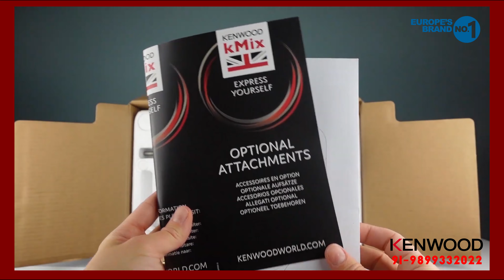KENWOOD STAND CAKE MIXER KMIX750rd INDIA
KENWOOD STAND MIXER

KENWOOD KMIX 750RD STAND MIXER
This kMix stand mixer is the ultimate kitchen companion for those who enjoy experimenting and expressing themselves through their cooking.

The accompanying bowl tools attachments (K-Beater, Whisk and Dough Hook) allow you to create flavoured breads, stylish cakes and enticing pavlovas with ease.

The advanced electronic speed control ensures that you carefully and smoothly build up to the desired speed without causing spillage of the bowl contents.

For added safety the kMix kitchen machine automatically stops if the head is lifted.

The ergonomically designed controls and easy-fit attachment outlets are all conveniently placed at the front of the machine.

kMix Stand Mixer KMX750RD
Stylish stand mixer which helps you to mix, whisk and knead with ease
Powerful 1000 W Motor
3 Attachments
Unique Folding Function
Large 3 Litre bowl.
Smart Speed Control
Splashguard, Spatula
Electronic Speed Control
1 Year Manufacturer Warranty

kenwood stand mixer price
kenwood mixer
kenwood stand mixer india review
kenwood chef titanium price in india
kenwood india
kenwood mixer price
kenwood chef price
kenwood cooking chef
kenwood kmix kmx75
kenwood kmx 750rd
kenwood kmix kmx750

Amritsar Bangalore Bhopal
Ahmedabad Bhubaneshwar Chandigarh
Chennai Ambala Leh Ladakh
Kodaikanal Aurangabad Agartala
Belgaum Aizawl Dhubri
Nellore Erode Ooty
Kollam Kozhikode Rajahmundry
Thrissur Malappuram Secunderabad
Suryapet Ambikapur Bhilai
Patratu Bikaner Cuttack
Gandhinagar Jaisalmer Jamnagar
Asansol Almora Baddi
Daman Darjeeling Dehradun
Tehri Varanasi Moradabad
Panchkula Pahalgam Panipat
Yamunagar Zirakpur Sonepat
Goa Gurgaon Guwahati
Hyderabad Indore Jaipur
Kolkata Jammu Srinagar
Ujjain Dibrugarh Dimapur
Gangtok Jalgaon Kohima
Rameshvaram Tirunelveli Tirupati
Bijapur Ernakulam Gulbarga
Kannur Karimnagar Bilaspur
Bokaro Dhanbad Hoshangabad
Jodhpur Paradip Pilani
Puri Rajkot Dharamsala
Durgapur Haldia Haldwani
Haridwar Kharagpur Siliguri
Rohtak Pathankot Saharanpur
Kanatal Greater Noida Mathura
Jhansi Meerut Karnal
Kochi Lucknow Ludhiana
Mangalore Mumbai Mysore
Nagpur Solapur Coimbatore
Kolhapur Madurai Salem
Thanjavur Tiruchirappalli Guntur
Tirupur Coonoor Warangal
Ahmednagar Amalapuram Gwalior
Hubli Jamshedpur Pachmarhi
Raigarh Raipur Ranchi
Rourkela Sambalpur Sasaram
Somnath Surat Manali
Mandi Mussoorie Nainital
Patiala Pauri Solan
Jalandhar Kurukshetra Manesar
Hapur Kapurthala Hissar
Kanpur Ghaziabad Agra
New Delhi Noida Patna
Pune Vadodara Visakhapatnam
Amravati Imphal Hazaribagh
Vellore Itanagar Shillong
Nashik Kokrajhar Nagapattinam
Vijayawada Villupuram Jabalpur
Khammam Machilipatnam Satna
Secunderabad Katni Chhindwara
Deoghar Gaya Muzaffarpur
Udaipur Vapi Ajmer/Pushkar
Berhampur Bhagalpur Port Blair
Puducherry Rishikesh Roorkee
Shilvassa Shimla Aligarh
Devprayag Mohali Gorakhpur
Faridabad Bareilly Allahabad
Bhatinda Bhiwadi Dhampur

Kenwood KMX 750 BK kitchen machine
The kMix kitchen machine gives you the flexibility you need in order to anyone with delicious dishes to pamper - let your creativity run free.
The timeless and sophisticated design of the kMix kitchen machine helps you prepare tasty dishes and fantastic desserts.
Safe Use
Automatic switch-off in the fold of the Ruhr arm during operation
Versatility & Performance
Thanks to the strong 1,000 watts and the three stirring elements-K-hook, Snow broom and crispy bread dough hook-succeed, decorative cakes or tempting dessert cakes with ease. With the unique unterhebfunktion ingredients can be touched briefly This function is ideal for delicious pastry creations.
Over 20 accessories
Whether homemade sauces, healthy smoothies or soups, even crushed minced meat or home-made pasta. With more than twenty optional accessories you can let your creativity and inspiration.

Best Cake Mixer for Home Bakers

Three-part patisserie-set consists of: Snow broom, K-hooks and kneading hooks
Spray protection with a large separate filler flap
Unique stylish design
High quality metal housing
Highly polished 5.0 l stainless steel bowl with handle
Intelligent, infinitely variable speed control
2.5 kg dough capacity
2 motor-powered accessories-connections
Cable storage compartment
Delivery
Hand Blender
User manual.